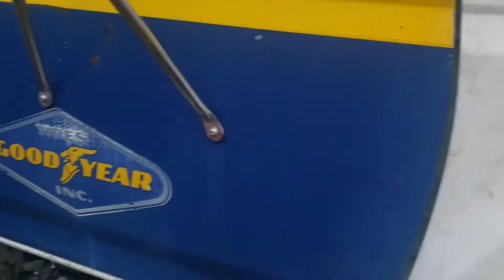mud bogging and winch out of isuzu diesel box truck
had to get the isuzu box truck through the mud hole and up the hill to sell the storage box and begin its journey to becoming a ramp truck in the process we get stuck do a cold start on 7.3 idi ford f450 wrecker tow truck to winch it out